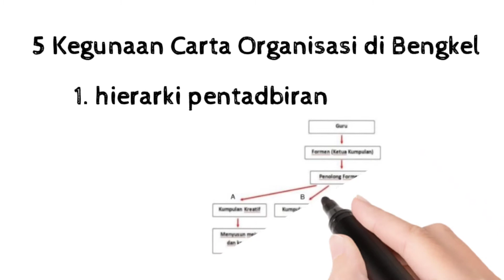KEGUNAAN CARTA ORAGNISASI DI BENGKEL ( PENGURUSAN DIRI T1)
KSSM PENDIDIKAN KHAS
PENGURUSAN DIRI TINGKATAN 1
UNIT 2 : MENGURUS BENGKEL
               TAJUK 1 : CARTA ORGANISASI